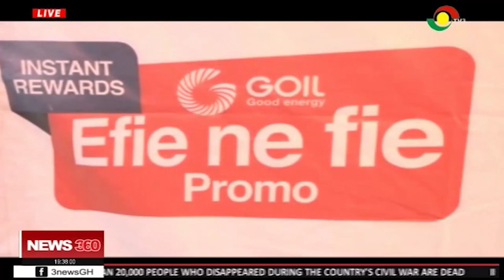Goil rewards 800 customers in the 'efie ne fie' promotion across Ghana